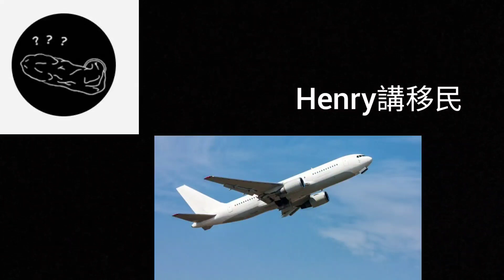❤今晚機GAY佢❤－Henry 講移民 英國 加拿大 澳洲 台灣